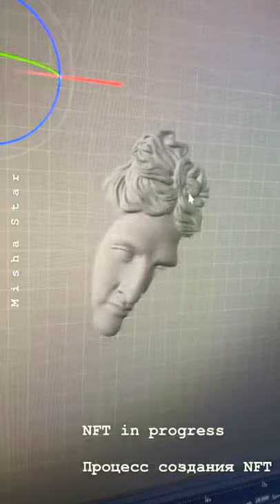shorts process marmoset nft nftart inprocess 3d art zbrush 3dmodel 3dmodeling